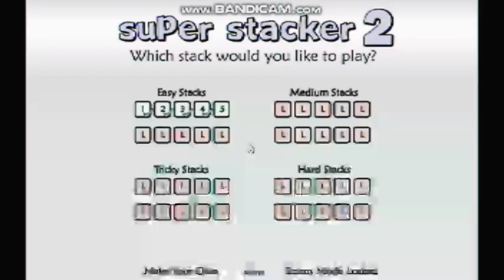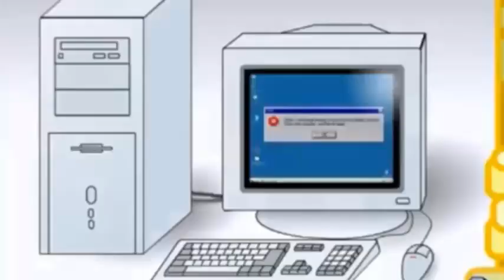rozwalam komputer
Ja gdy mi znowu zwiesi komputr